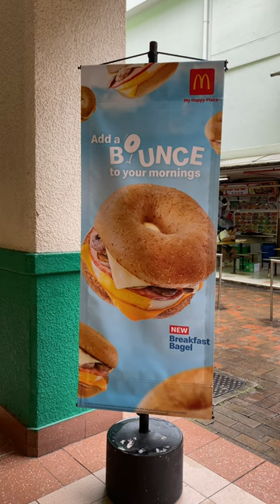McDonald's Singapore - Bouncy Breakfast Bagel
Hi guys, in this video I will be trying McDonald's New Breakfast Bagel!